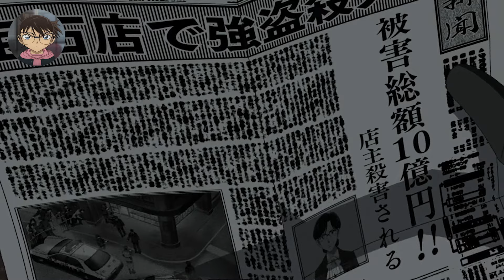Recap Detective Conan Movie 15: Quarter of Silence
The explosion of a new Tokyo Subway line leads Conan and his friends in a snow-clad village. Here, after 8 years, the little detective sheds light on the dynamics behind the shocking event that caused the death of a woman and the coma of a 15 years old boy. Under the beautiful snow, Conan gets involved in something bigger than him.

Note: "Fifteen minutes is the maximum time to rescue someone buried under snow. Beyond fifteen minutes, it's considered impossible to save them."